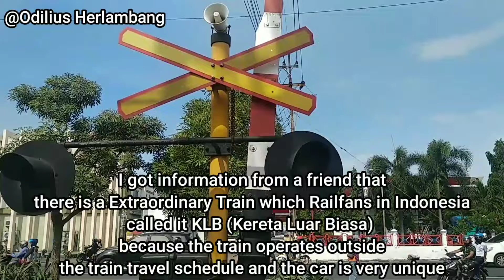KLB UJI COBA KECEPATAN!!! Hunting di JPL 38 Sawotratap - Dapat 2 MOMEN SEKALIGUS!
Kamis Kemarin sempat saya mendapat info dari teman RF bahwa hari tersebut dijalankan sebuah KLB Ujicoba Kecepatan

saat saya hunting ternyata tidak cuma KLB Saja namun juga Terdapat momen Luar Dinas atau disebut juga LD yang biasa terdapat di Kereta Api Sri Tanjung.

Tapi jok lali rek! BUDAYAKAN RJJ!!!